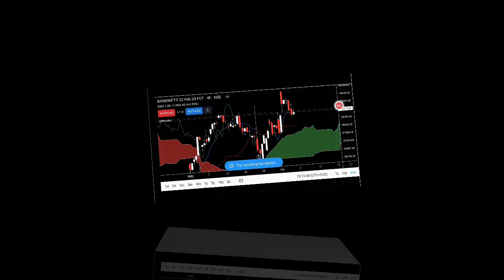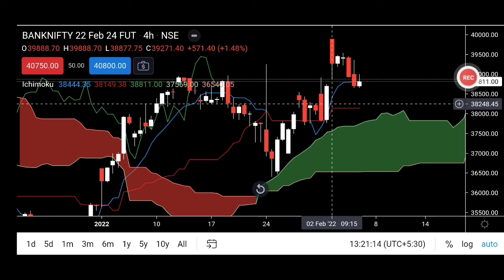Nifty | Bank Nifty Analysis & Discussion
A Professional Trader & Coach

Intraday | Earn Online | Passive Income | Guaranteed Profit